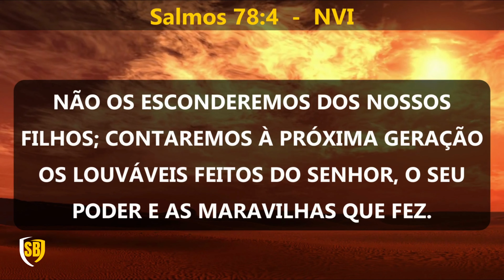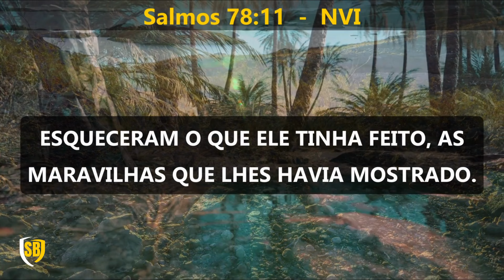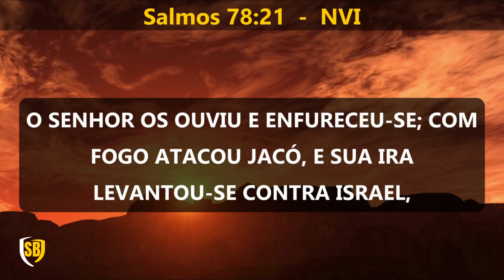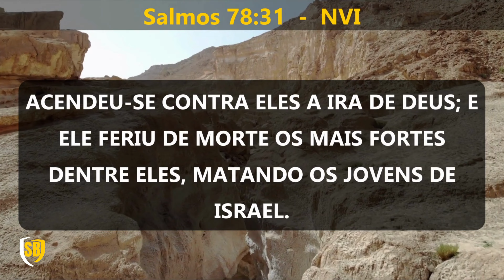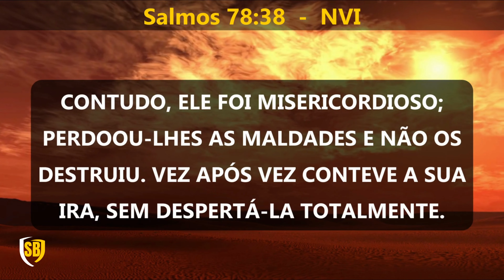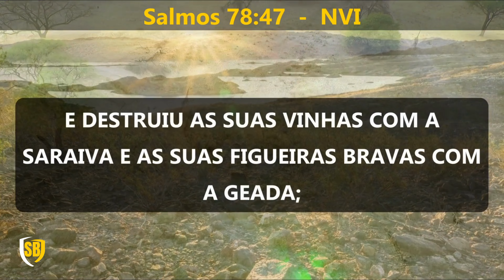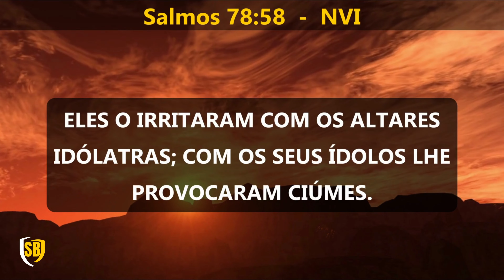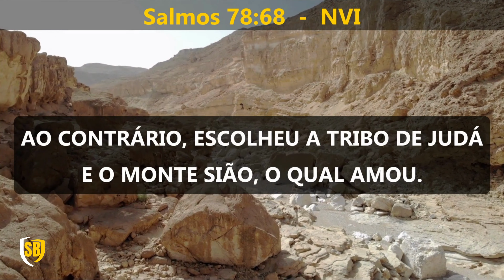A Bíblia em Áudio SALMO Capítulo 78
Bem-vindo ao nosso canal de Bíblia Falada! Neste vídeo, convidamos você a explorar o Salmo 78, um salmo rico em ensinamentos e lembranças das obras de Deus ao longo da história.

O Salmo 78 é um verdadeiro tesouro, pois nos leva a refletir sobre a fidelidade de Deus e a importância de transmitir a próxima geração o conhecimento dos Seus feitos maravilhosos. Neste salmo, encontramos um convite para aprendermos com as experiências do passado, para que não nos esqueçamos das obras poderosas do Senhor e das lições que elas nos ensinam.

Ao mergulharmos na leitura do Salmo 78, testemunharemos a graça de Deus em meio às falhas do povo de Israel. Veremos como Ele os guiou, protegeu e supriu todas as suas necessidades, mesmo quando eles se desviaram. Este salmo nos encoraja a lembrar e contar às próximas gerações as maravilhas que Deus tem feito em nossa própria vida.

Assista a este vídeo e deixe-se envolver pela narrativa cativante do Salmo 78. Permita que a Palavra de Deus toque o seu coração e o inspire a valorizar e transmitir a fé aos que estão ao seu redor. Que este salmo seja um lembrete de que somos chamados a ser testemunhas vivas da fidelidade e do poder de Deus, compartilhando Suas obras e ensinamentos com amor e dedicação.

Juntos, podemos aprender e crescer na fé, compartilhando o amor e a verdade de Deus com o mundo ao nosso redor.

Agradecemos por fazer parte da nossa comunidade e esperamos que a leitura do Salmo 78 seja um momento enriquecedor e inspirador para você. Que você seja incentivado a lembrar das obras de Deus em sua vida, a transmitir a fé às próximas gerações e a confiar na Sua fidelidade em todos os momentos. Que o Salmo 78 seja uma fonte de encorajamento e sabedoria para você, enquanto você se aproxima mais de Deus através de Sua Palavra.